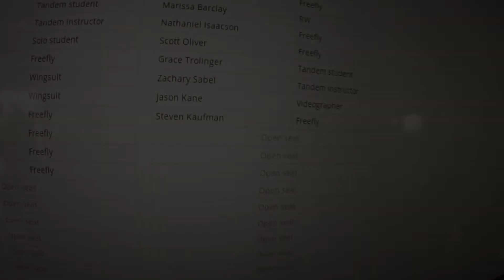Chicagoland Skydiving Center - Taking Grace on a Tandem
Had the pleasure of taking my amazing girlfriend on a tandem today!  She has 1300 skydives and this was only her second tandem.  A great way to end the day in the beautiful clouds.  That was fun, really fun!